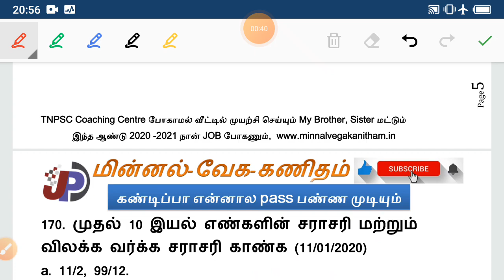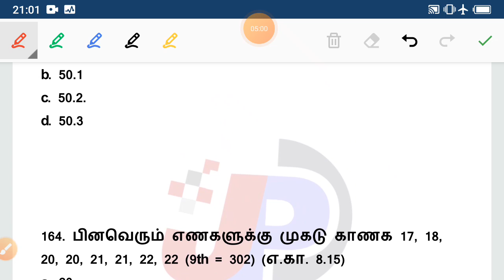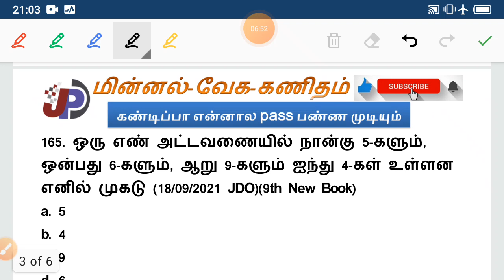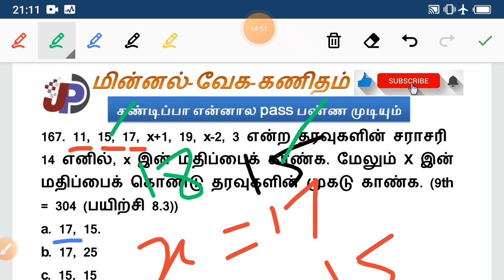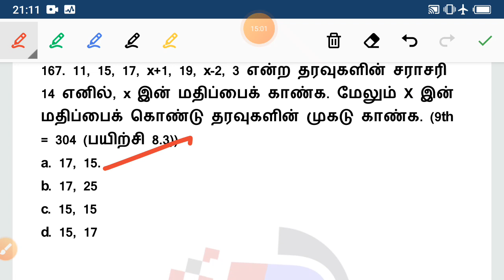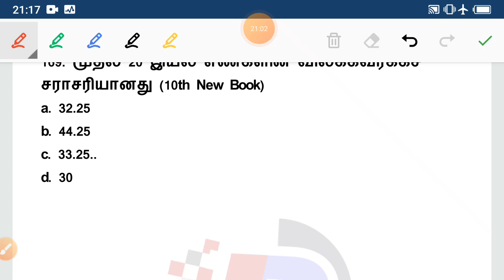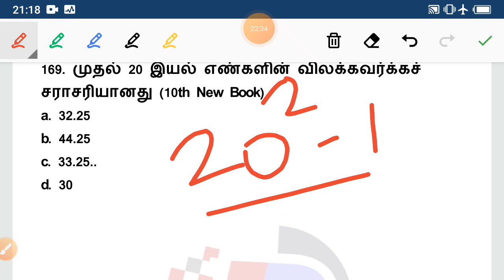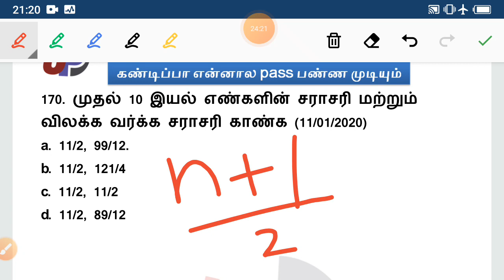660 கணக்குகள் Shortcut திட்டவிலக்கம் [162 to 170] || குரூப் 2/2A Test Batch 2022 Answer Key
ஒன்றிய நிர்வாகம், ஒன்றிய நாடாளுமன்றம் – மாநில நிர்வாகம், மாநில சட்டமன்றம் TNPSC 2021 to 2022 =

Uinit 8 Test 4 ஆங்கிலேய ஆட்சிக்கு எதிராக தமிழகத்தில் நிகழ்ந்த தொடக்ககால கிளர்ச்சிகள் [10th] (300 to 339) =